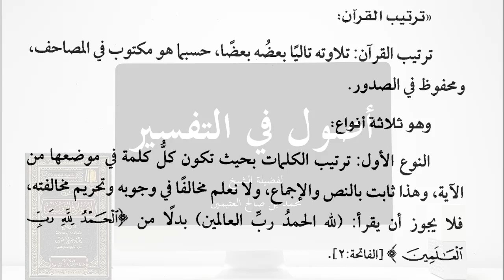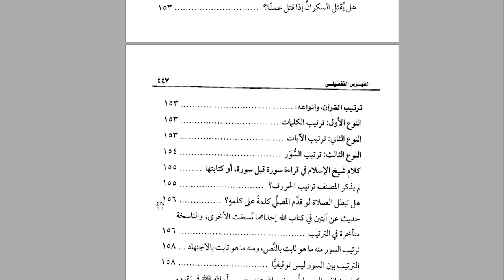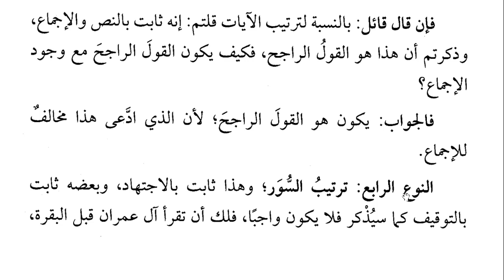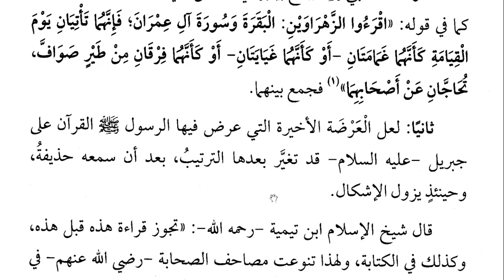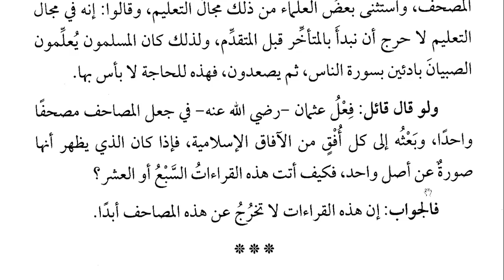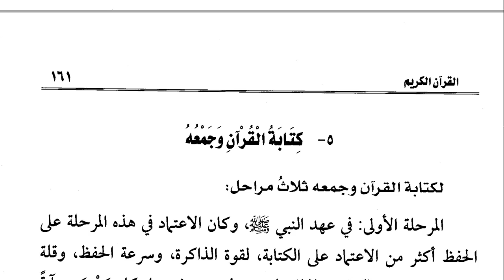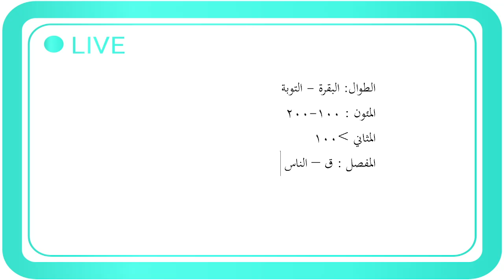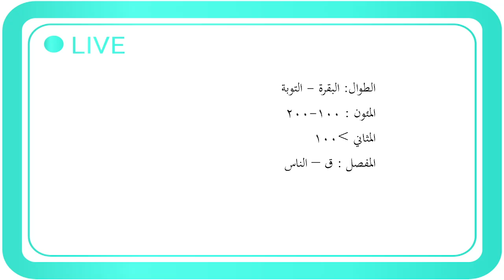PERTEMUAN-36 (USHUL TAFSIR HAL. 153-160) أنواع ترتيب القرآن